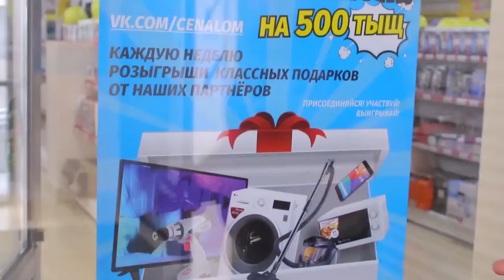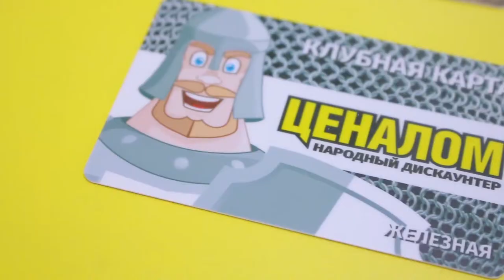Разнообразие бытовой техники - ЦЕНАЛОМ